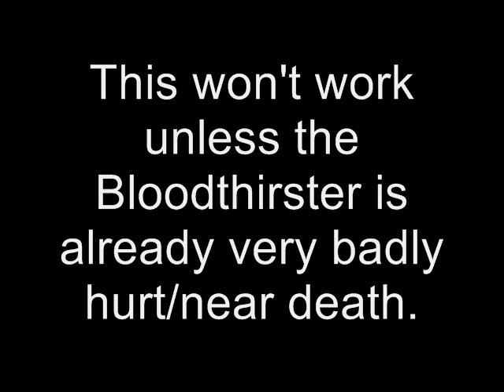Force Commander vs Bloodthirster sync kill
This is pretty damn epic. Leave an idea for new videos in comments!